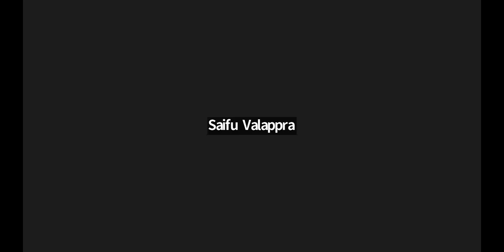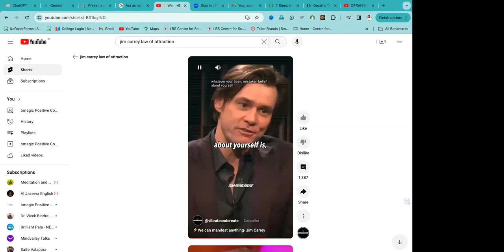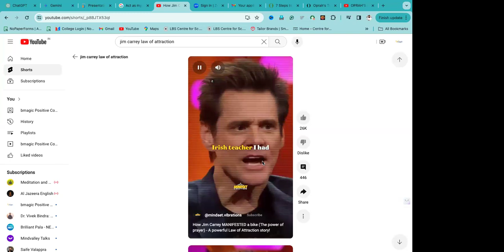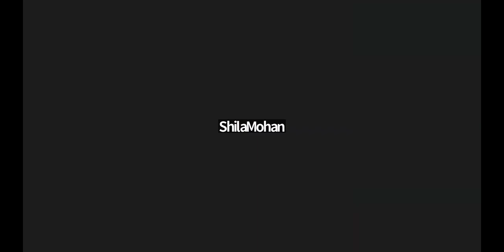LAW OF ATTRACTION PART 6 | SAIFE VALAPPRA | THE CLARITY MENTOR | B MAGIC | 5 AM CLUB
എന്താണ് bmagic Positive Community (Feel The Magic)

മാജിക് എന്ന വാക്ക് തന്നെ ഒരത്ഭുതമാണ്. നിങ്ങളുടെ ജീവിതത്തിലും മാജിക്കിൽ സംഭവിക്കുന്നത് പോലുള്ള അത്ഭുതകരമായ മാറ്റങ്ങൾ വരണമെന്ന് നിങ്ങൾ ആഗ്രഹിക്കുന്നുണ്ടോ?

bmagic എന്നത് തികച്ചും ഒരു പോസിറ്റിവ് കമ്മ്യൂണിറ്റിയാണ്, കമ്മ്യൂണിറ്റിയിലെ അംഗങ്ങൾക്ക് ദിവസവും മെഡിറ്റേഷനും, പേഴ്സണൽ ഡെവലപ്മെന്റ് ക്ലാസുകളും, ഓരോ ആഴ്ചയിലും അവരുടെ അവരുടെ പുരോഗതി അളക്കുന്നതിനുള്ള റിപ്പോർട്ടുകളും സൺ‌ഡേകളിൽ  സമർപ്പിക്കുന്നതായിരിക്കും, കൂടാതെ അവരെ സംശയങ്ങൾ തീർക്കുന്നതിനും അവർക്കുവേണ്ട എല്ലാ സപ്പോർട്ടുകളും നൽകുന്നതിനായി അവരുടെ കൂടെ മെന്റേഴ്‌സും ഉണ്ടായിരിക്കുന്നതാണ്.

bmagic's Morning Magic എന്ന പ്രോഗ്രാമിലൂടെ ഉദ്ധേശിക്കുന്നത്  നല്ല ഒരു ശീലം വളർത്തിയെടുത്ത് ഹാപ്പിയായി ജീവിതം നയിക്കുക എന്നതാണ്, അതിനായി ജീവിതത്തിൽ വലിയ വിജയം നേടിയവർ ഫോളോ ചെയ്തിരുന്ന കുറച്ച് കാര്യങ്ങളാണ് ഇവിടെയും അപ്ലൈ ചെയ്യുന്നത്.

നിങ്ങളുടെ ജീവിതത്തിൽ സംഭവിക്കുന്ന ആ മാജിക് എന്താണെന്ന് നിങ്ങൾക്ക് അനുഭവച്ചറിയാൻ ആഗ്രഹമുണ്ടെങ്കിൽ ഞങ്ങളുടെ കൂടെ ജോയിൻ ചെയ്യാവുന്നതാണ്.

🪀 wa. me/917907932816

bmagic Positive Community
K O N D O T T Y, Malappuram, Kerala